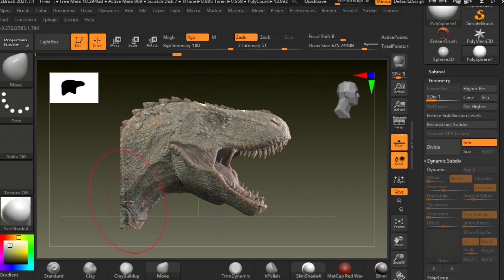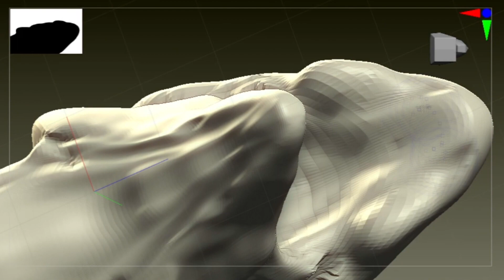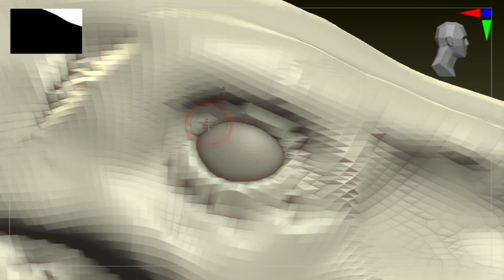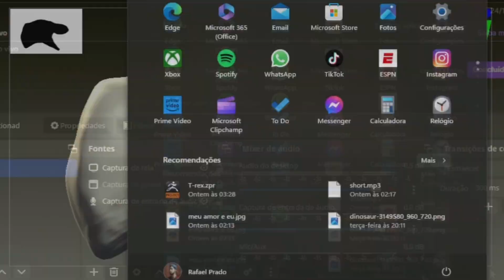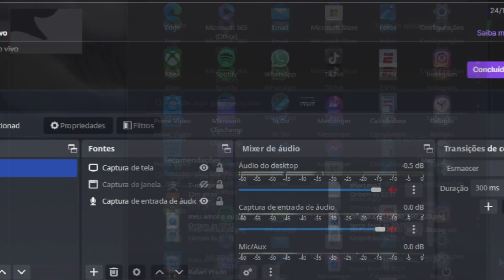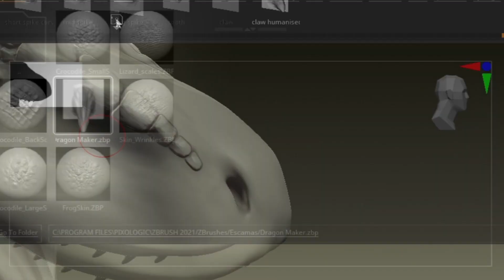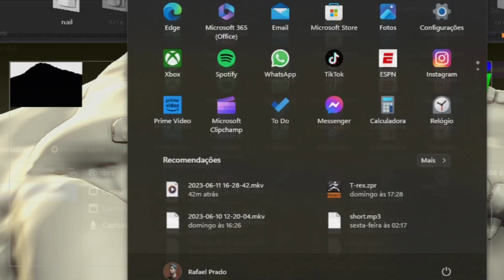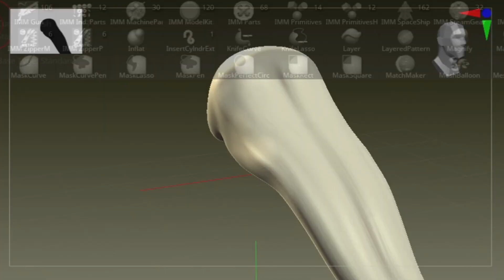Zbrush - Timelapse: Esculpindo um T-Rex em 3D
Fala meu povo, tudo ok? espero que tenham gostado deste novo vídeo.